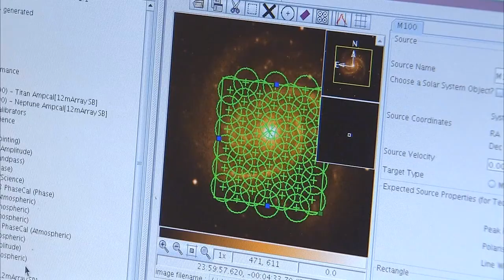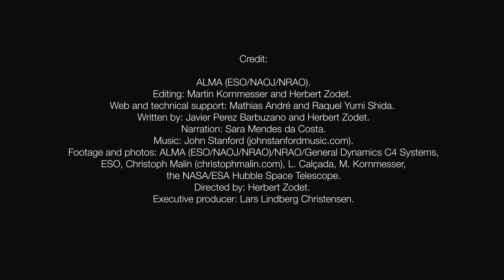ESOcast 55: La inauguración de ALMA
Comparte la emoción de la ceremonia de inauguración y contempla las impresionantes imágenes de ALMA y vistas de su entorno único en el Desierto de Atacama. Este evento marca la finalización de la instalación de todos los sistemas principales del telescopios gigante y la transición formal de un proyecto en construcción a un observatorio totalmente capacitado. ALMA es una colaboración entre Europa, América del Norte y Asia Oriental en cooperación con la República de Chile.